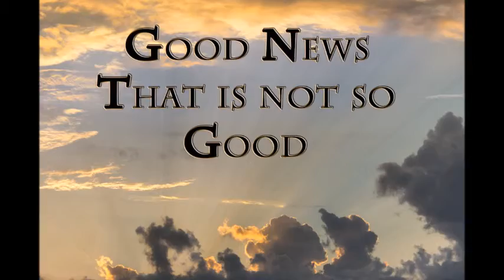Good News That Is Not So Good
How many times have we prayed to God and asked him to do something for us? How many times have we made deals with God that would benefit us? How many of our prayers put our will or needs first and not God’s?

Peter, a disciple of Jesus and a Jew, had been taught his whole life that a king would come and save the Jews. Peter, as did many other Jews, believed Jesus was that king. They kept waiting to see how Jesus was going to conquer the Romans and lead the Jews and Israelites out of slavery, oppression and into a new time. However, when Jesus began to teach and predict how he must die for everyone’s salvation, Peter confronted Jesus and rebuked him (Mark 8:31-32). This was not the good news about a king saving them that Peter had been taught and Peter questioned Jesus about saving them from the Romans. Jesus looked at Peter and told Peter that he only had humanely concerns and not the concerns of God.

That is what we do every time we pray for our will to be done and not God’s. We pray for better jobs or a job in general. We pray for health and healing. We pray for the lost. These are just examples of praying for humanly cares. We do not know the “big picture” God has in store for us and his picture will be revealed when the time is right.

Jesus further went on to tell a crowd and his disciples that they needed to take up their cross and follow him. Tanking up our cross is to deny our needs and follow Jesus and carry out Gods will. Denying oneself is a hard thing to do. You have to think of someone other than yourself first; put their wants, needs and desires first. It is difficult for us to deny ourselves because we do not want to give up our comforts that we have. God calls us to deny ourselves and put him first. God also tells us that if we are ashamed of him now in this life and world, he will be ashamed of us when Jesus comes in his Father’s glory with the holy angels.

Old Testament Reading: Genesis 17: 1-7, 15, 16